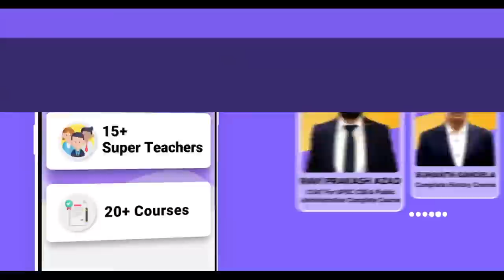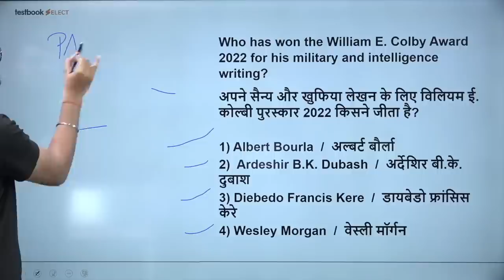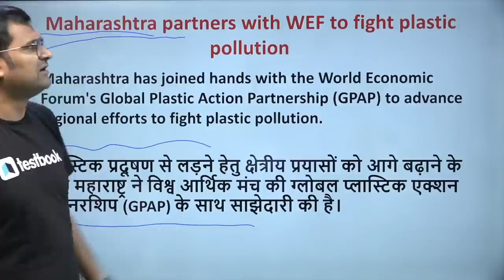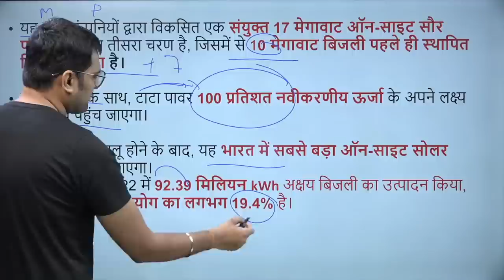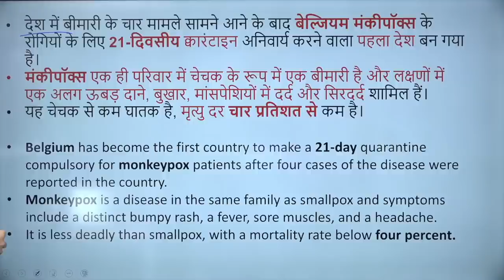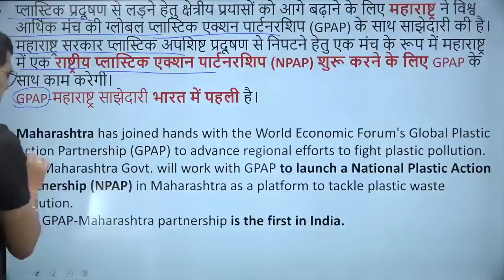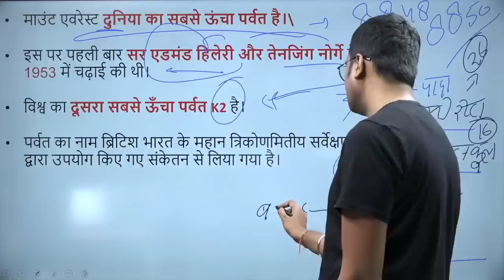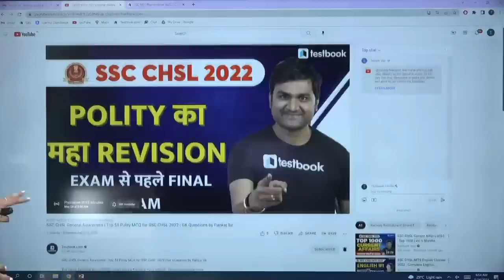Current Affairs Today | 24TH MAY Current Affairs for SSC CHSL,CGL, RRB Group D, NTPC | Pankaj Sir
1. 20+ Courses by Super Teachers
2. 1500+ live classes by Experts
3. Dedicated doubt clearing sessions.
4. Take the advantage of real-time interaction with India’s best teachers
5. 200+ study notes for all subjects
6. 3000+ Full Mock Tests